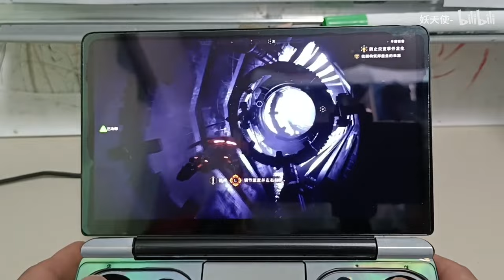Anthem is a good game